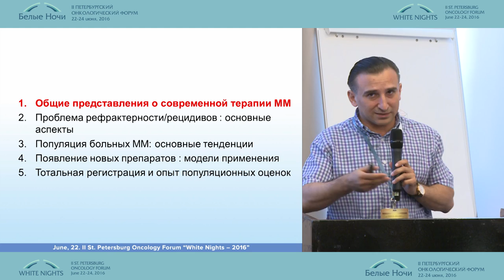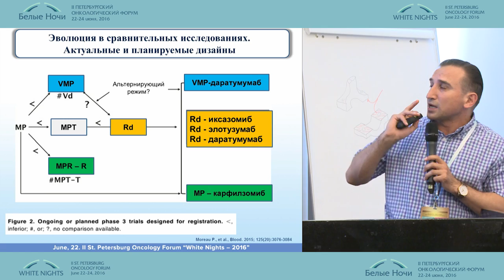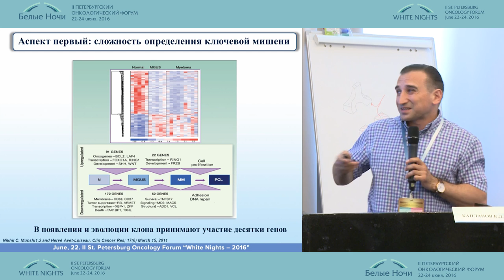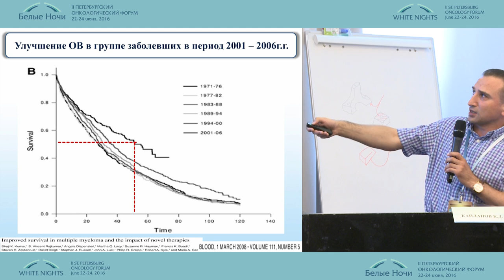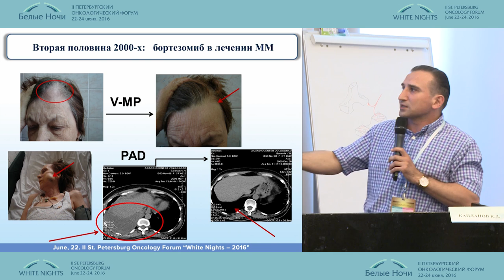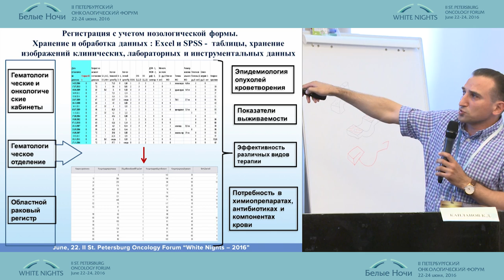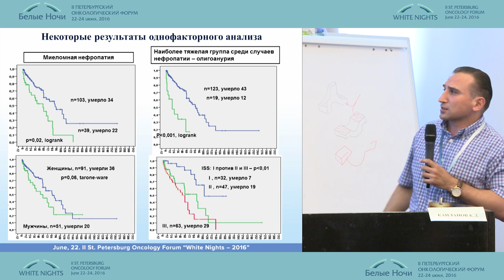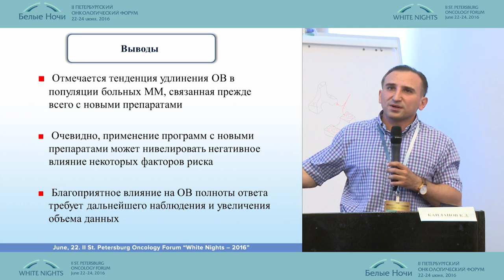Особенности течения множественной миеломы в условиях современной терапии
Камиль Даниялович Капланов (Волгоград)
Онкогематология
II-ой Петербургский онкологический форум "Белые ночи - 2016"